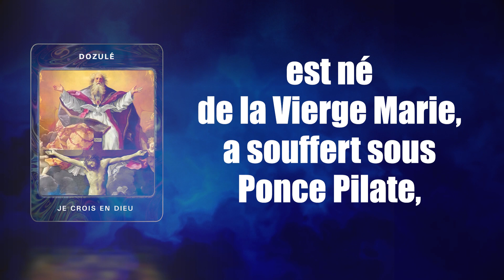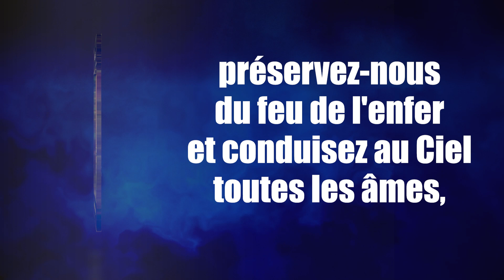𝟎𝟑.𝐉𝐄 𝐂𝐑𝐎𝐈𝐒 𝐄𝐍 𝐃𝐈𝐄𝐔 † 𝐏𝐑𝐈𝐄𝐑𝐄 𝐝𝐞 𝐃𝐨𝐳𝐮𝐥𝐞 🇨🇵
*𝟎𝟑.𝐉𝐄 𝐂𝐑𝐎𝐈𝐒 𝐄𝐍 𝐃𝐈𝐄𝐔 † 𝐏𝐑𝐈È𝐑𝐄 𝐝𝐞 𝐃𝐨𝐳𝐮𝐥é 🇨🇵*
« 𝘑𝘦 𝘤𝘳𝘰𝘪𝘴 𝘦𝘯 𝘋𝘪𝘦𝘶, 𝘭𝘦 𝘗è𝘳𝘦 𝘛𝘰𝘶𝘵-𝘗𝘶𝘪𝘴𝘴𝘢𝘯𝘵
𝘊𝘳é𝘢𝘵𝘦𝘶𝘳 𝘥𝘶 𝘊𝘪𝘦𝘭 𝘦𝘵 𝘥𝘦 𝘭𝘢 𝘵𝘦𝘳𝘳𝘦
𝘌𝘵 𝘦𝘯 𝘑é𝘴𝘶𝘴-𝘊𝘩𝘳𝘪𝘴𝘵 𝘴𝘰𝘯 𝘍𝘪𝘭𝘴 𝘶𝘯𝘪𝘲𝘶𝘦,
𝘕𝘰𝘵𝘳𝘦 𝘚𝘦𝘪𝘨𝘯𝘦𝘶𝘳, 𝘲𝘶𝘪 𝘢 é𝘵é 𝘤𝘰𝘯ç𝘶 𝘥𝘶 𝘚𝘢𝘪𝘯𝘵-𝘌𝘴𝘱𝘳𝘪𝘵,
𝘦𝘴𝘵 𝘯é 𝘥𝘦 𝘭𝘢 𝘝𝘪𝘦𝘳𝘨𝘦 𝘔𝘢𝘳𝘪𝘦, 𝘢 𝘴𝘰𝘶𝘧𝘧𝘦𝘳𝘵 𝘴𝘰𝘶𝘴 𝘗𝘰𝘯𝘤𝘦 𝘗𝘪𝘭𝘢𝘵𝘦,
𝘢 é𝘵é 𝘤𝘳𝘶𝘤𝘪𝘧𝘪é, 𝘦𝘴𝘵 𝘮𝘰𝘳𝘵, 𝘢 é𝘵é 𝘦𝘯𝘴𝘦𝘷𝘦𝘭𝘪,
𝘦𝘴𝘵 𝘥𝘦𝘴𝘤𝘦𝘯𝘥𝘶 𝘢𝘶𝘹 𝘦𝘯𝘧𝘦𝘳𝘴 [...] »

⟹ 📖 Lecture par Marie-Hélène.

♪ Musique du générique : Cinematic Epic Choir Trailer par Blaze-up-Music